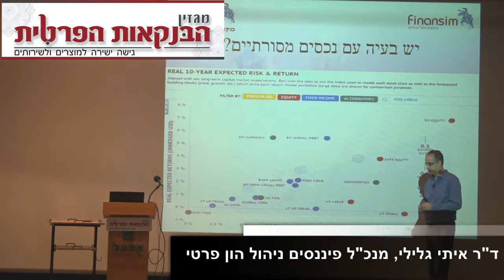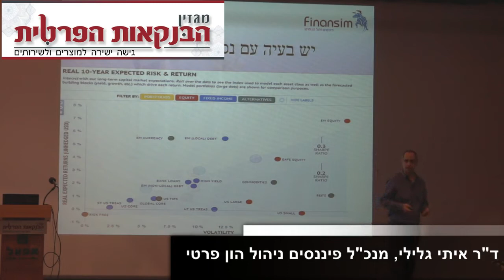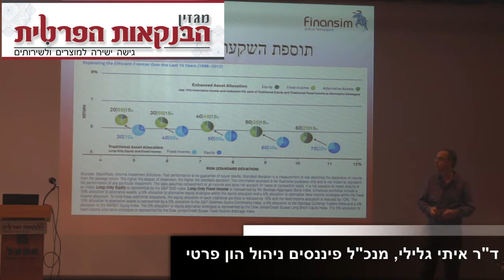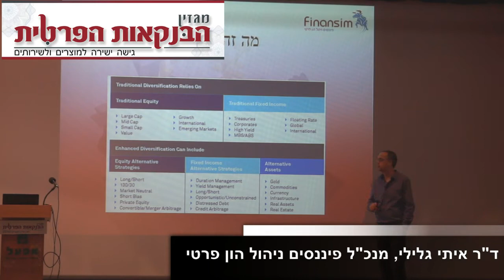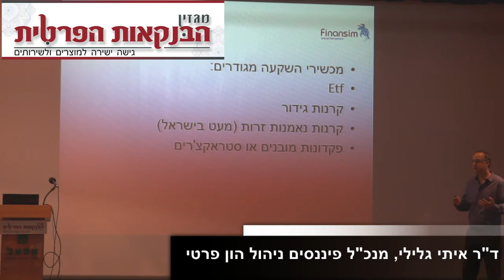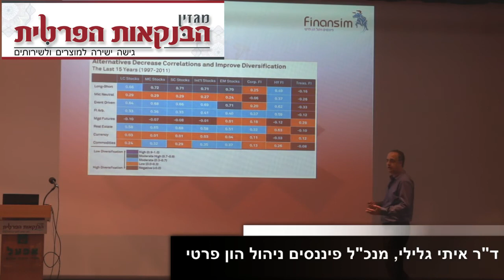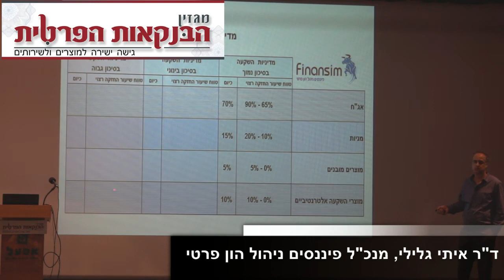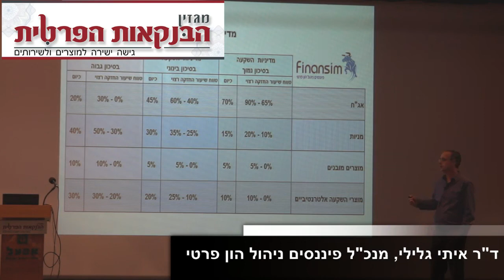ד"ר איתי גלילי, מנכ"ל פיננסים ניהול הון פרטי בועידת ההשקעות האלטרנטיביות ללקוחות הבנקאות הפרטית